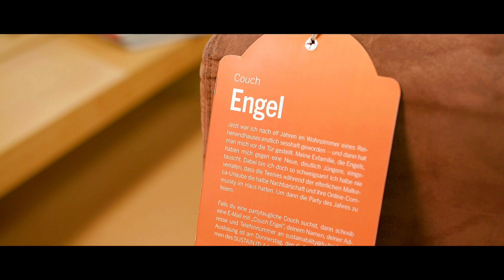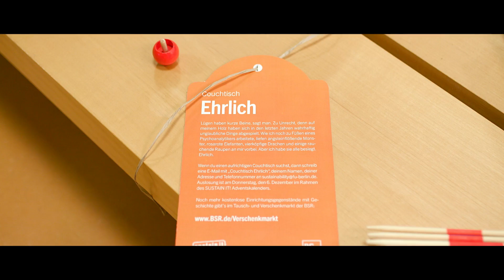Tausch- und Verschenkmarkt - Aktion an der FU Berlin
Mit dem Tausch- und Verschenkmarkt Berlin stellt die BSR eine kostenlose Online-Gebrauchtwarenbörse zur Verfügung. So werden Abfälle vermieden und ein wertvoller Beitrag zur Ressourcenschonung geleistet.